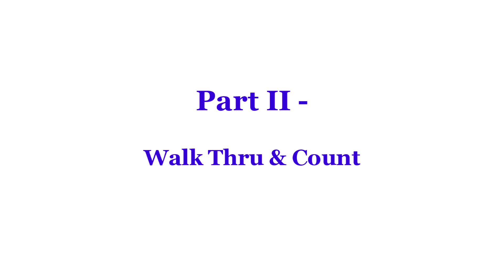Half Life - Line Dance (Dance & Teach)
Line Dance - Half Life
half life line dance
Count: 32 Wall: 4
Level: Intermediate NC2S
Choreographer:
Adam Åstmar (SWE) & Gregory Danvoie (BEL) - April 2024